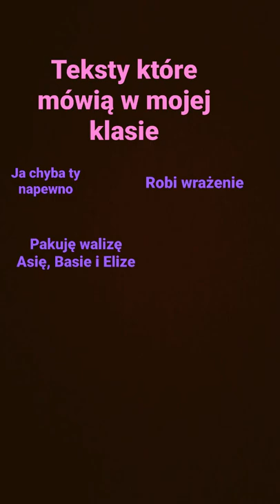teksty które mówi moja klasa